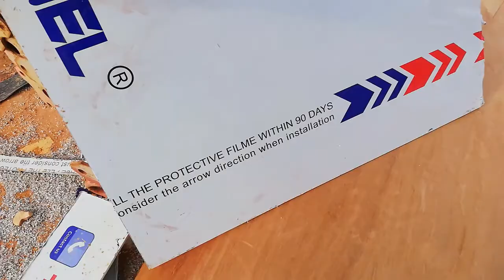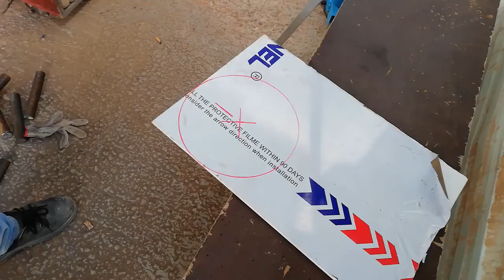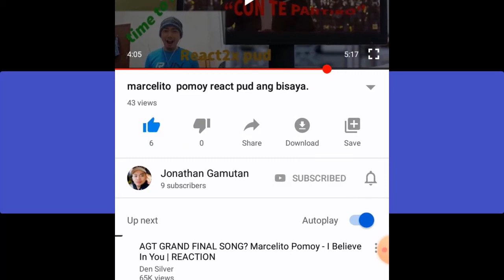How to make Monopod Stand ( DIY $0 )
for beginner with no budget in buying tripod stand.  DIY MONOPOD STAND FROM SCRAP MATERIALS.